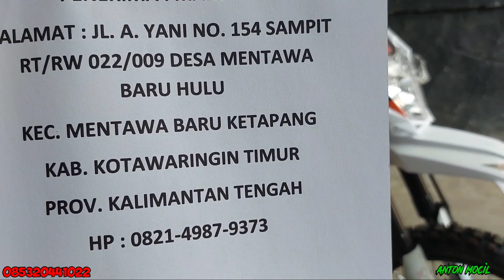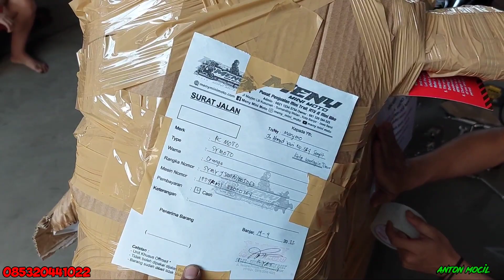KIRIM SATU UNIT TRAIL SY MOTOS 125cc KALIMANTAN TENGAH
yang minat trail 125cc kopling manual kita ready kembali y dengan
 mesin 4 tak
4 speed
ban ring 14/17
double stater electrik bisa pakai kaki juga bisa
suspensi depan usd
suspensi belakang monosok
rem cak depan belakang
ada lampu depan juga led
trail ini bisa di pakai sama umur anak 15 tahun ke atas
atau sama orang dewasa juga bisa
trail ini juga tidak ada surat2 nya cuma ada kwetansi jual beli
yang minat trail ini bisa hubungi no wa 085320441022
alamat jln mayjen lili kusuma sumanding wetan kota banjar jawabarat
jangan lupa vidio call dulu yang jauh dari toko bisa cek dulu